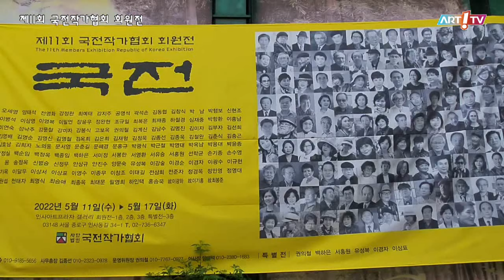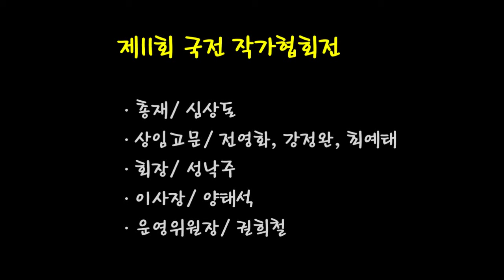미술전문방송 아트원TV / 제11회 국전작가협회 회원전 / 전시장을 가다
- 제11회 국전작가협회 회원전
- 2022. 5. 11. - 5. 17.
- 인사아트프라자갤러리